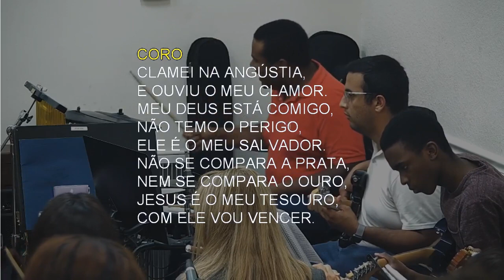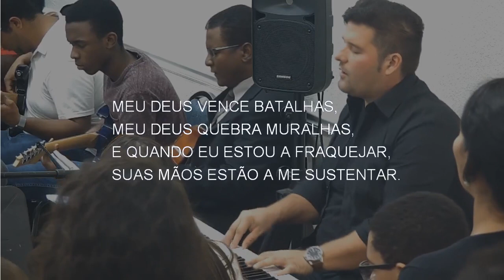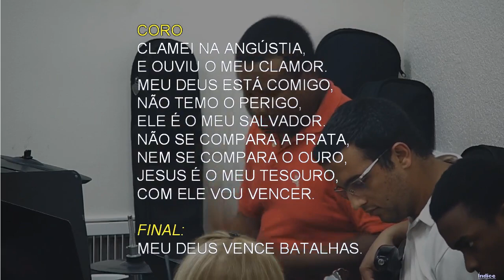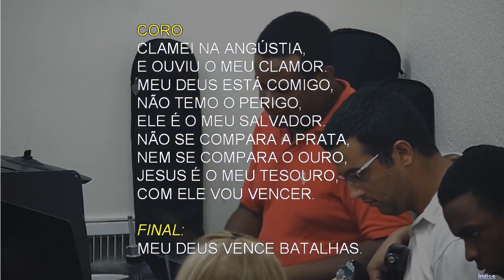381 - MEU DEUS VENCE BATALHAS